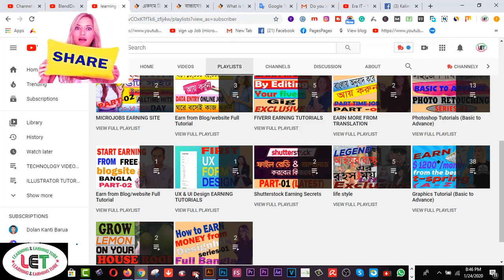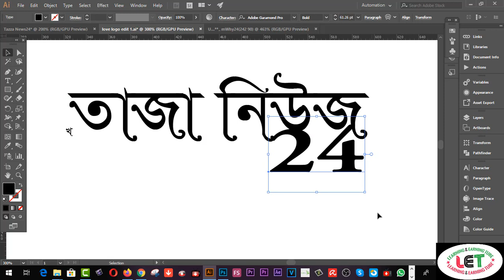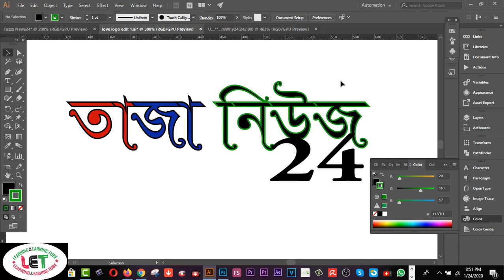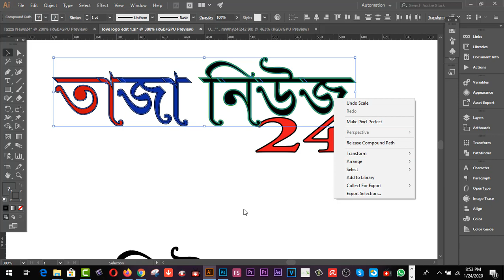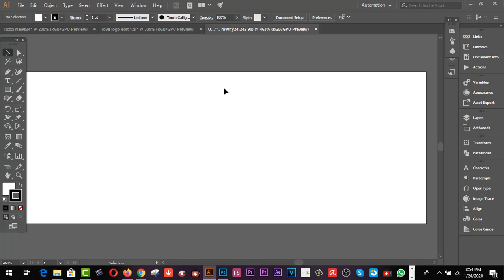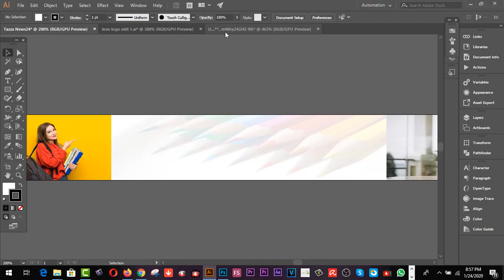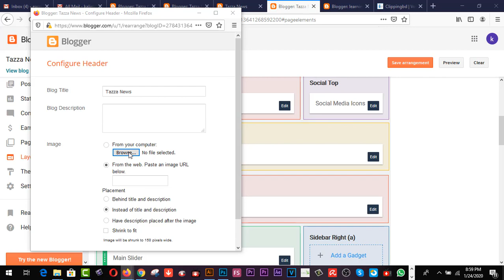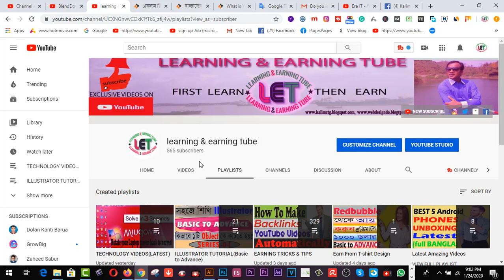How to make Blog Header LOGO AND Header Ads For Blogger.com? Part=04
Here you will find How to make Blog  Header LOGO AND Header Ads For  Blogger.com? Part=04.

blogger header image

blogger header dimensions 2020

how to resize blogger header image

google blogger header size

create header image for blog

blogger logo size

blogging
blog tips
bloggers
blogger

blog design
blog designer
how to create a blog header
blog header
header for blogger
photoshop blog header
photoshop header tutorial
blog header tutorial
Blogger header tutorial
Blog banner tutorial
how to make a blog header
how to make a blog banner
custom Blogger header

2.  Facebook Group learning & earning tube
3. WEB DESIGN TUTORIAL & KNOWLEDGE:-

1. Earn Daily $75 Dollars From Google Survey Full Bangla
2.Earn more by Fiverr Gig Editing | How To Edit My Fiverr Gig Information ( update 2019)
3.Earn Daily $75 Dollars From Google Survey Full Bangla
4.singapore আইপি  নিজে  নিজেই চেক করুন - singapore visa IPA check MOM Updates 2019
5.Spin & Earn Money App Bkash App Payment | Online Income Bangla 2019
6. Earn and Hire from Bangladeshi site hirekoro.com সরাসরি ১০০% বিকাশ/ব্যাংক পেমেন্ট । *Must watch*
7. Brave browser থেকে মাসে ২২,০০০ টাকা আয় করুন, পেমেন্ট না পেলে আমি দিব
8. how to sign up on 4 Microworkers websites to earn More -2019
9. Upwork English spelling test (U.S version) answers 2019
10. Upwork English spelling test (U.K version) and Answers 2019
11. 2019 Upwork Readiness Test and Answers ( GET 5 out of 5)

12. ৯ টি সাইট থেকে ফ্রিতে সহজে লাখ টাকার আর্থিক অনুদান নিন । পেমেন্টঃ পেপাল ও ব্যাংক
৯ টি সাইট থেকে ফ্রিতে সহজে লাখ টাকার আর্থিক অনুদান নিন ।
13.9 free trusted sites for selling Logo-2019 II Amazing sites for selling logo
14. KajKey.com -থেকে-আয়-করবেন-যেভাবে II how to earn by BID on KajKey.com
15.10 best & free fundraising websites for all-2019 II fundraising websites